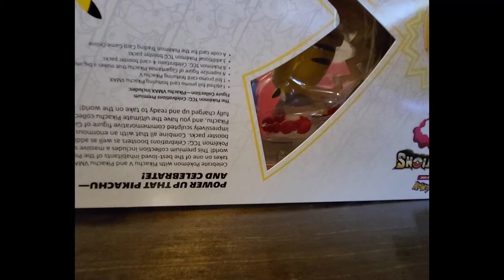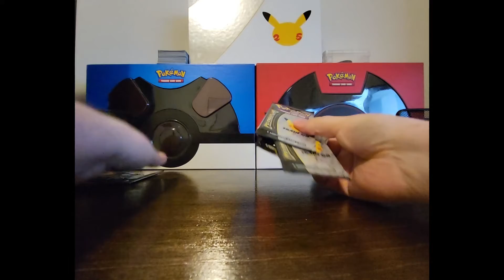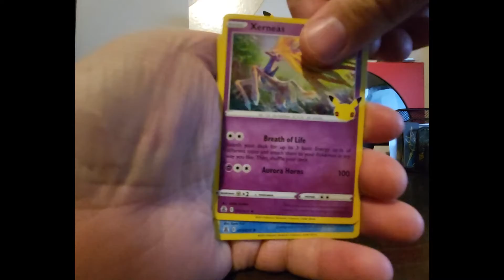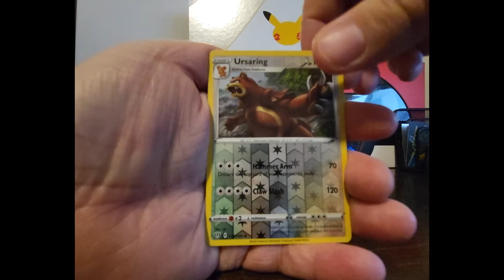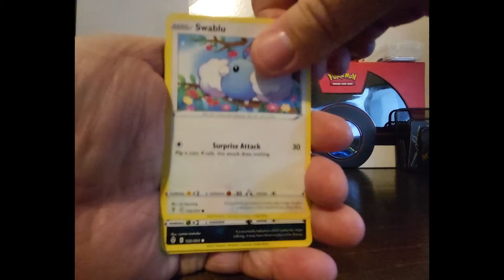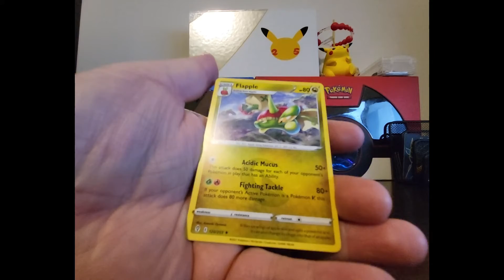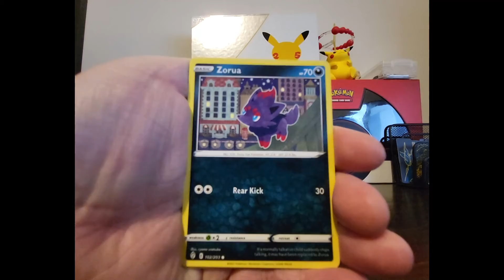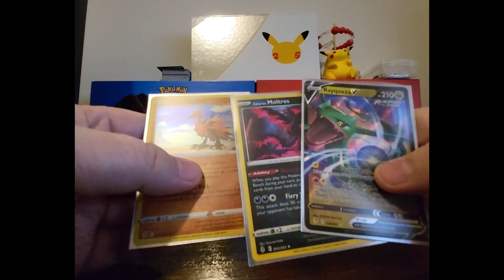pokemon Celebrations Premium Figure Collection Pikachu VMAX and more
In this viedo I unbox ths Celebrations Premium Figure Collection Pikachu VMAX. wow what a mouth full lol

This is where I buy most of my items